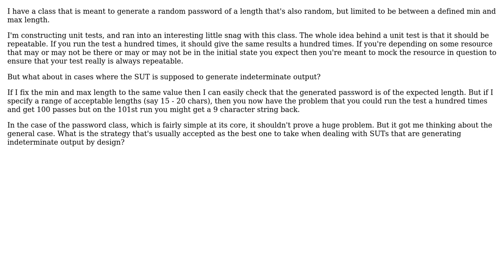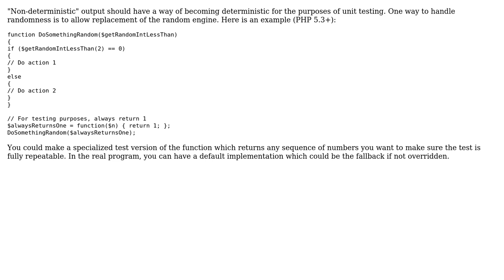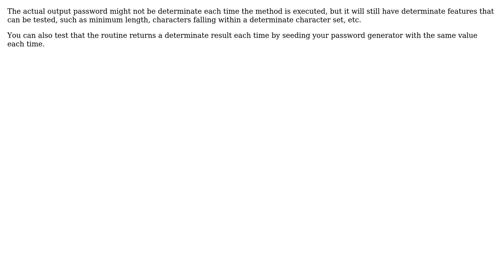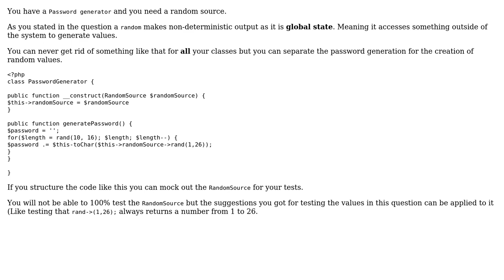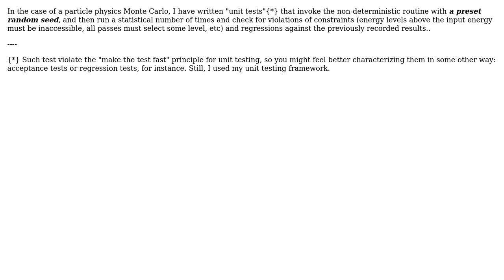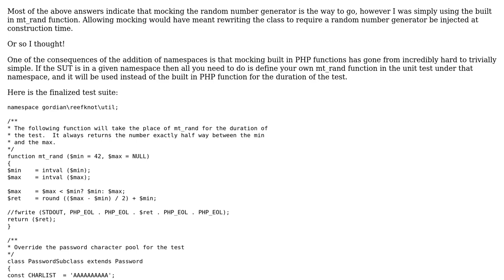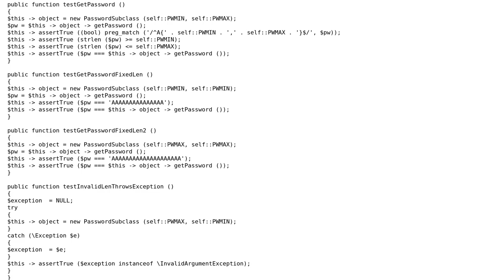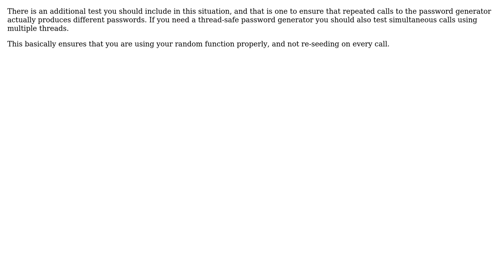Software Engineering: Unit testing methods with indeterminate output (11 Solutions!!)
Software Engineering: Unit testing methods with indeterminate output

With thanks & praise to God, and with thanks to the many people who have made this project possible! | Content (except music & images) licensed under CC BY-SA | Music | Images & others | With thanks to user Torbjorn user Simon Richter user Rob Smyth user Mark Baker user Konrad Rudolph user KingCrunch user Jay Bazuzi user GordonM user edorian user dmckee --- ex-moderator kitten user bobbymcr and the Stack Exchange Network Trademarks are property of their respective owners. You are responsible for your own actions.